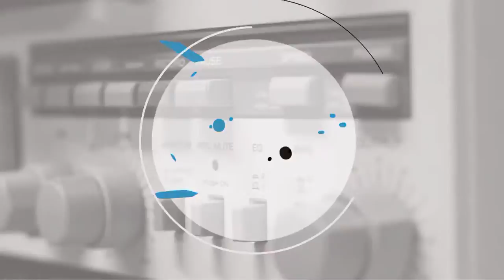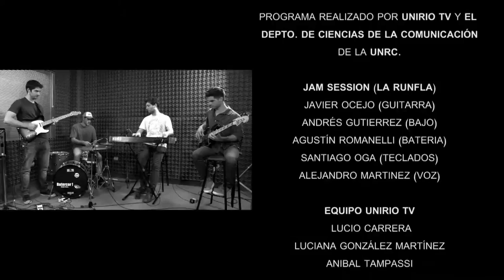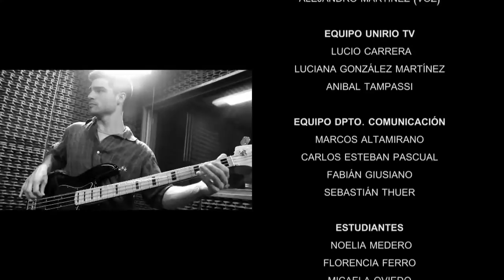JAM SESSION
Quinta entrega de Sesiones, programa de Unirio Tv sobre música riocuartense.

Facebook.com/uniriotv
Twitter.com/uniriotv
Instagram.com/uniriotv
Web - uniriotv.unrc.edu.ar
o envianos un email a
UniRio TV
Universidad Nacional de Río Cuarto
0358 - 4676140